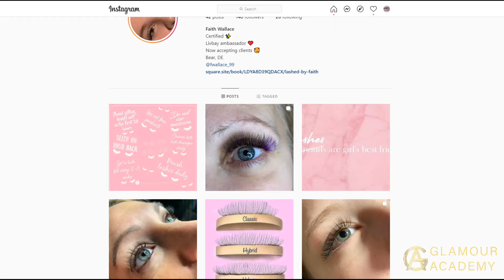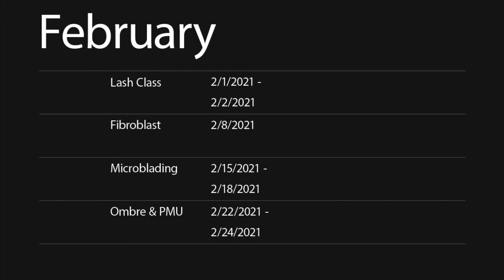Success Story: Faith Wallace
In this video we interview a very special guest: Faith Wallace, you don’t want to miss out on this!

Your Success Is Our Priority!